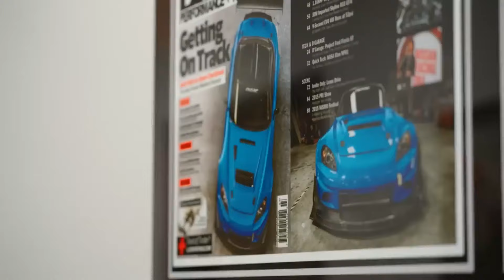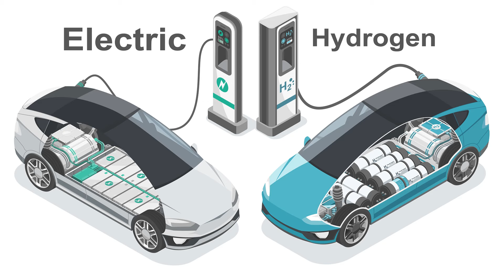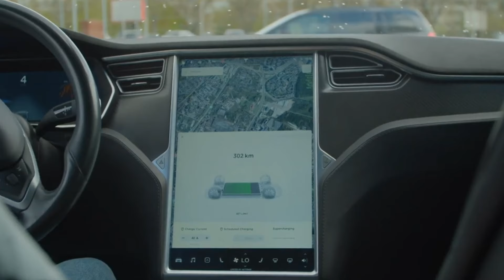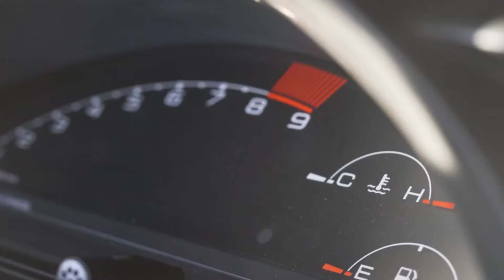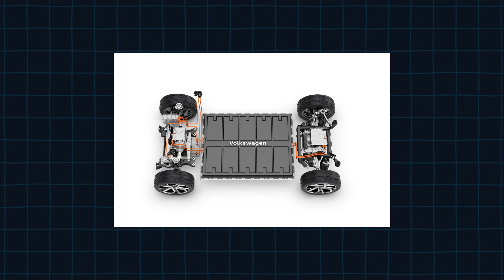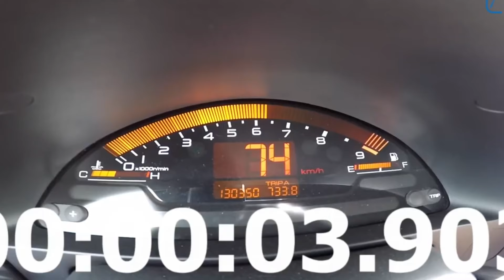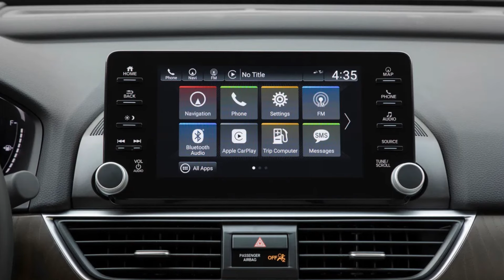IT'S BACK! Honda CEO Announces The Return Of The Honda S2000!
In this video, we go in-depth on Honda CEO Toshihiro Mibe's joyful announcement that the famous Honda S2000 will be returning. The classic roadster, known for its high-revving engine and superb driving characteristics, is ready to make a triumphant return, bringing with it a fresh wave of innovation while keeping the fundamental spirit that made it a fan favorite. As we look ahead to this highly awaited rebirth, we'll talk about the prospective features, performance upgrades, and heritage of the Honda S2000, which has been a symbol of precision engineering and driving pleasure since its debut.

We also check at how the new S2000 compares to its modern rivals. With competitors such as the Mazda MX-5 Miata, Toyota GR86, and BMW Z4 dominating the lightweight sports car market, Honda's return to the class is sure to spark enthusiasm and rivalry. Could the new S2000 revolutionize roadster standards once more? We'll speculate on prospective engine alternatives, such as whether Honda would continue with naturally aspirated power or go turbocharged to compete with turbocharged engines from competitors.

In addition to comparing it to its rivals, we also examine how the new Honda S2000 might leverage Honda’s advancements in hybrid technology, following the trend set by competitors like the Porsche 718 Boxster and the next-generation Nissan Z. Will the S2000 follow Honda's lead into an electrified future, or will it remain true to its purist roots?